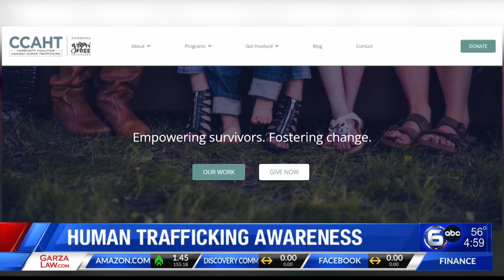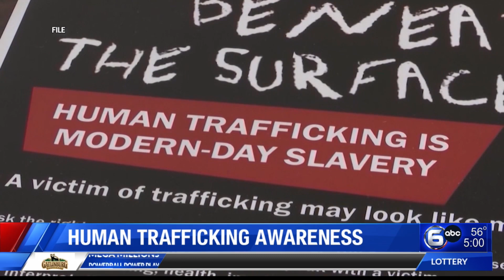Human Trafficking Awareness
January 11 is Human Trafficking Awareness Day. WATE's Naomi Hillmer spoke with the Community Coalition Against Human Trafficking to learn more about what human trafficking really is and what people are doing to put an end to it.